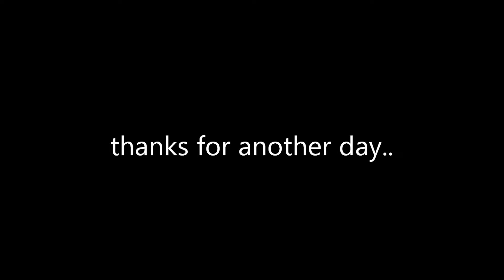here we go again..thanks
No copyright infringements intended, for my personal use only, music by Sheryl Crow..